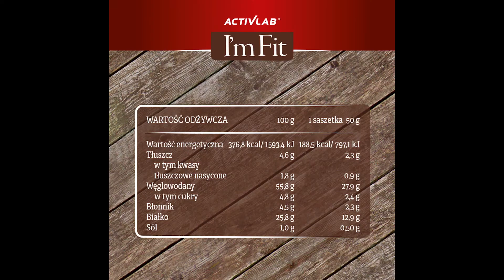IM FIT: Wysokobiałkowe płatki owsiane i ryżowe z truskawkami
I’m Fit to autorska  linia produktów marki Activlab dla osób aktywnych, uprawiających sport, uczęszczających na siłownię, dbających o zdrową i szczupłą sylwetkę.

I’mFit  to dziewięć produktów  wysokobiałkowych charakteryzujących się niską zawartością cukru, wysoką zawartością błonnika, bez tłuszczu, bez aspartamuw wygodnych saszetkach.